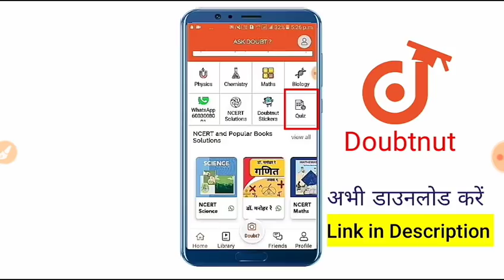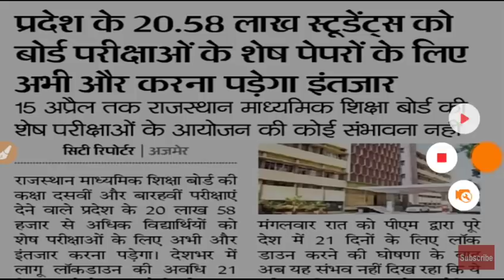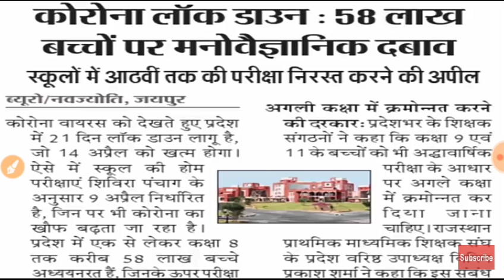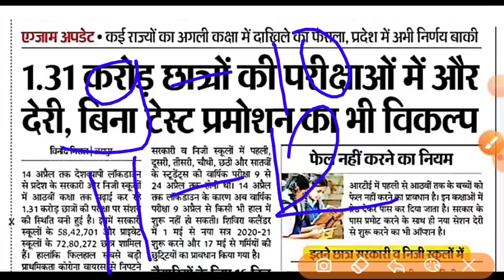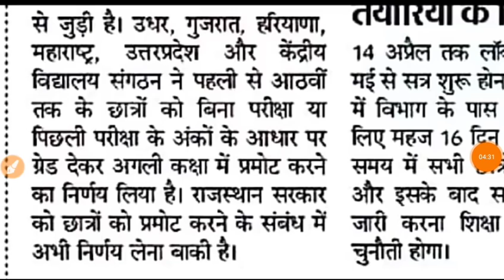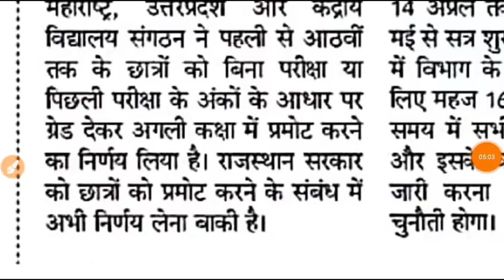राजस्थान बोर्ड 2020 कक्षा 5वीं 8वीं 10वीं 12वीं परीक्षा नया टाइम टेबल | RBSE Board 2020 Time Table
More Features
1) Saari important books milengi solved video solutions ke saath
2) Previous year papers, Important PDFs, Question Bank
3) Tips,Tricks & Concept Videos Topic-wise
4) Crash Course, Mock Tests, Quiz
5) India's biggest student's community
& much more